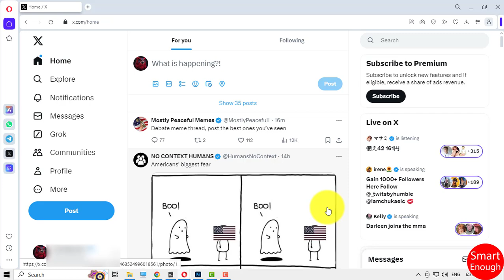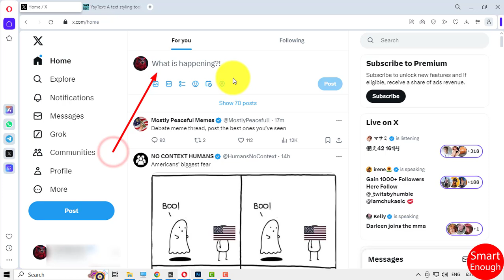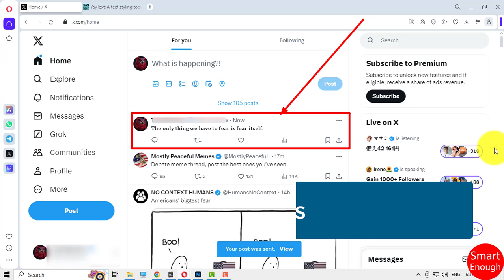How to Write Bold Text in X or Twitter Without Premium Subscription?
How to tweet bold text on x website or Twitter website? How to Write Bold Text in X or Twitter? How to Bold text in X Website or Twitter Website version? How to Write Bold Text in X or Twitter Without Premium Subscription? How do I tweet bold text on X website or Twitter website?

In this video I am going to show you how to Write Bold Text in X or Twitter Without Premium Subscription? How do I write in bold on Twitter website version? Can you bold text on Twitter? How do you format text in a tweet?